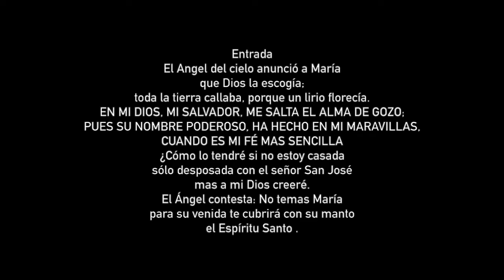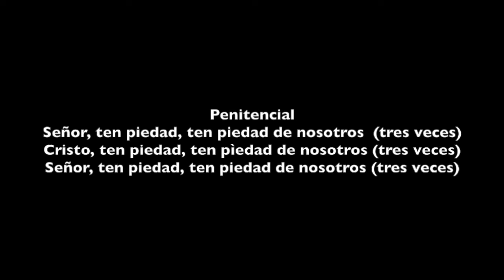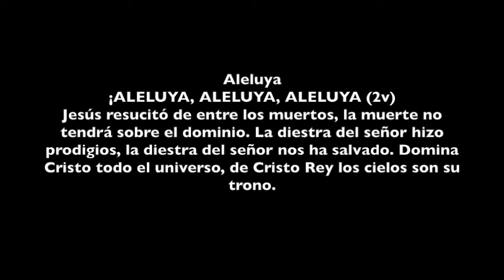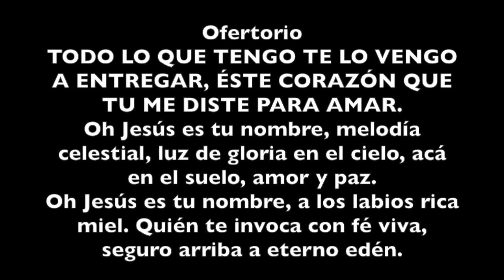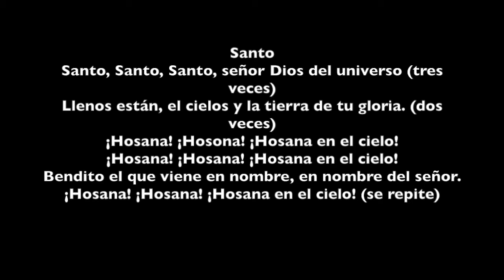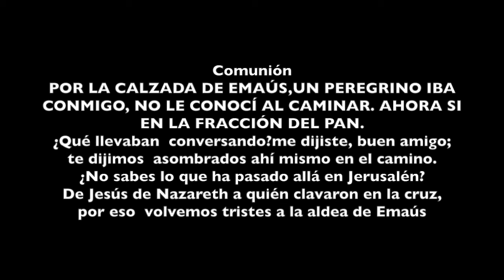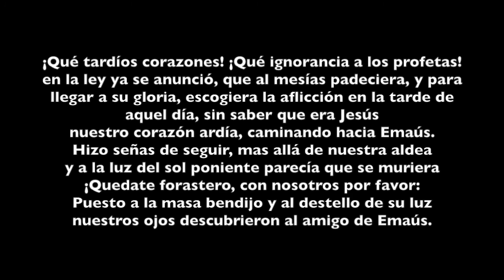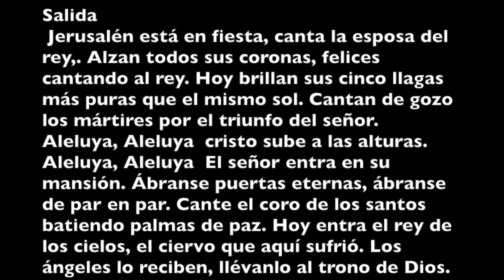Misa Panamericana, con la Orquesta Recreación y Trabajo.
Audio grabado en San Miguel Talea de Castro
el 23 de septiembre de 1979